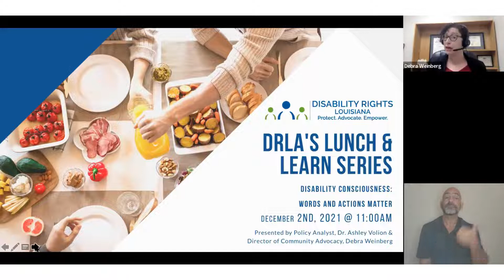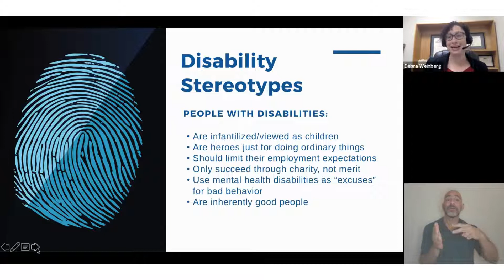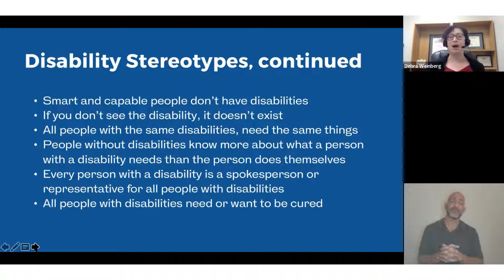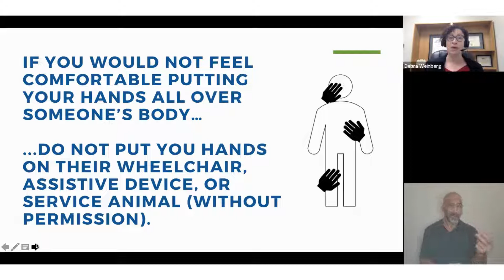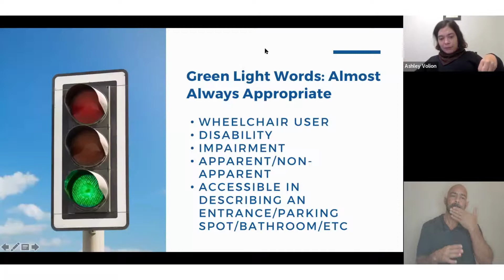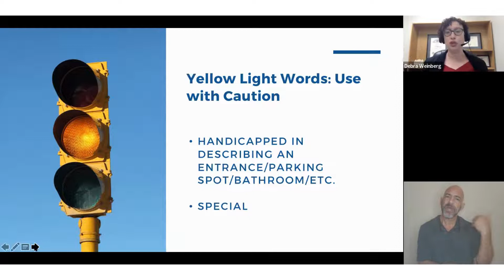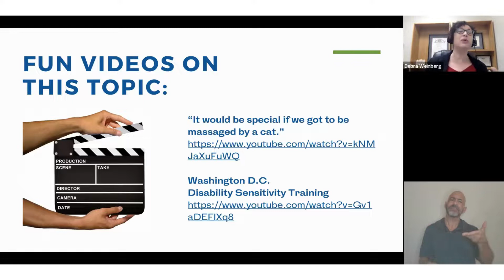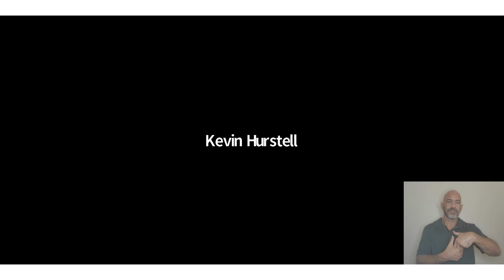DRLA Lunch & Learn Episode 2: Disability Consciousness - Words and Actions Matter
In this presentation, entitled “Disability Consciousness: Words and Actions Matter”, Director of Community Advocacy, Debra Weinberg, and Policy Analyst, Dr. Ashley Volion, give some helpful guidance on etiquette and how to communicate respectfully and thoughtfully with people with disabilities.

 ASL provided by New Orleans Sign Language Services.